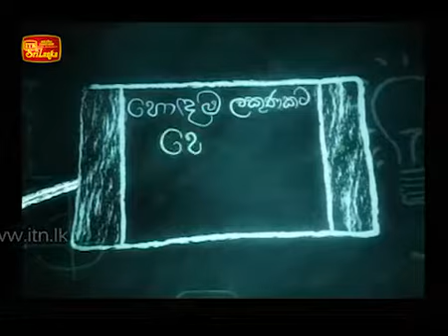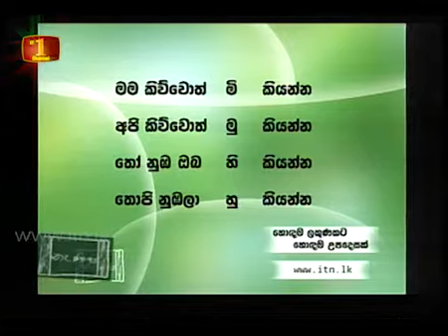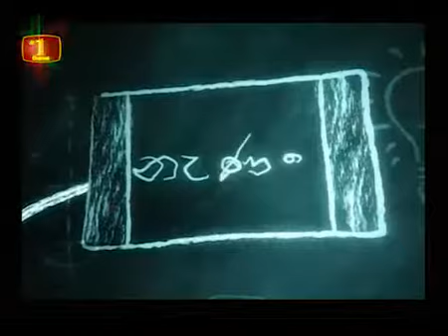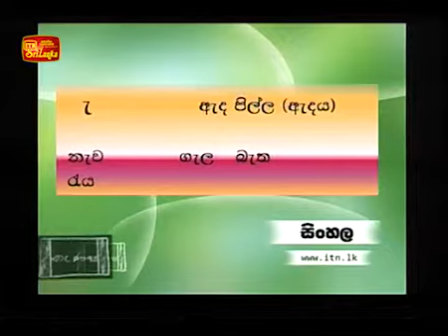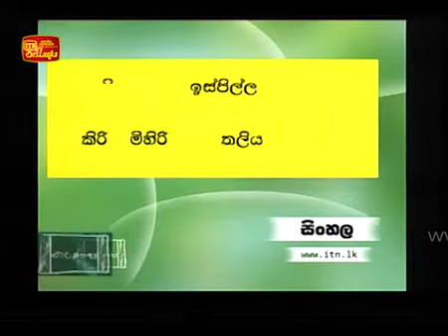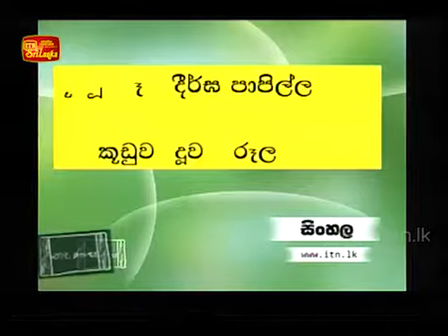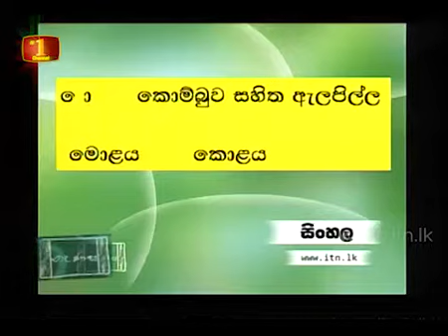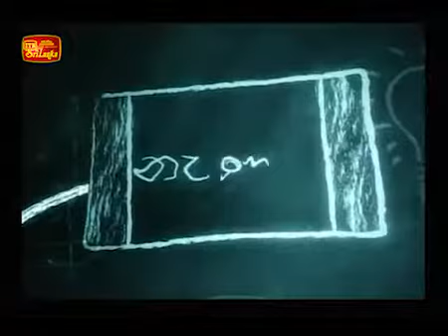Nenasa Grade 5 2013 Lesson 37